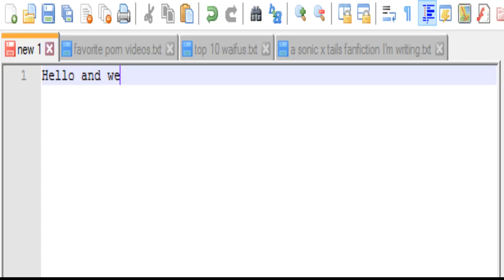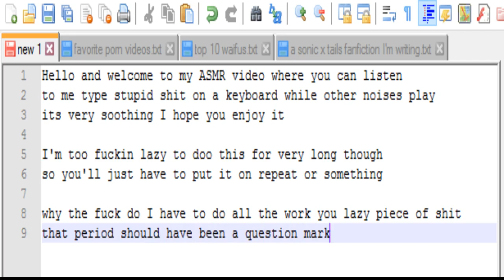ASMR 01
*offensive keyboard sounds*